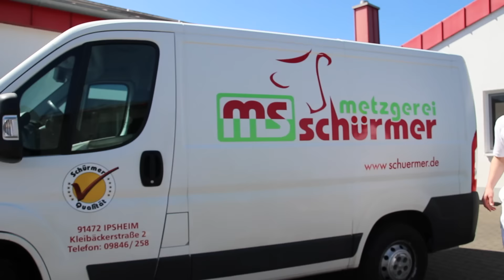Imagefilm – Landgasthof Fiedler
Über ein komplettes Jahr hinweg entstand dieser Imagefilm für den Landgasthof Fiedler. Im Kasten bietet also auch die Möglichkeit, einen Film über einen längeren Zeitraum zu gestalten.